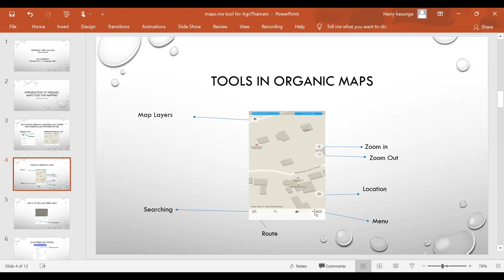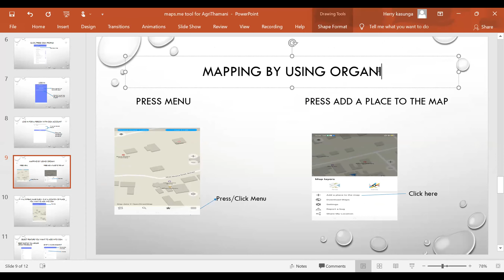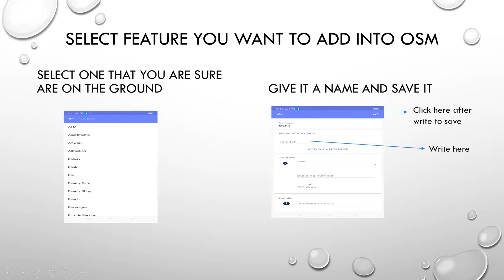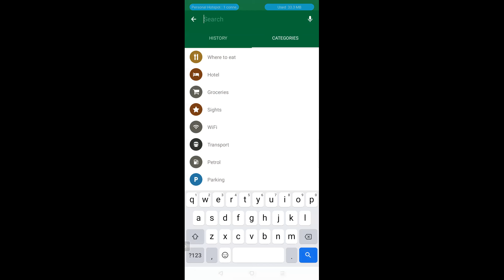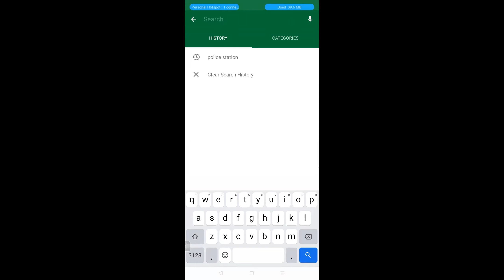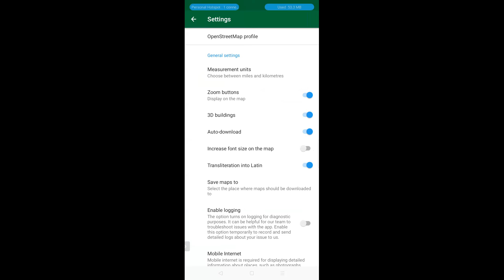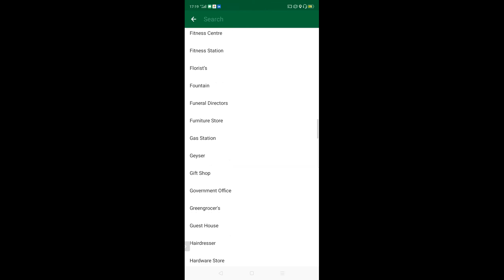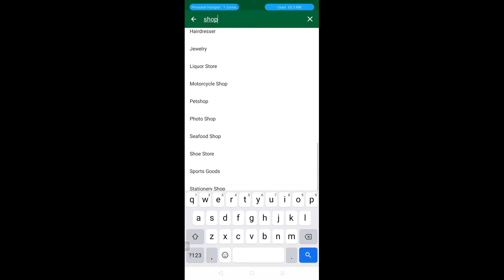Organic Maps Training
Part of ongoing training for mappers in Tanzania